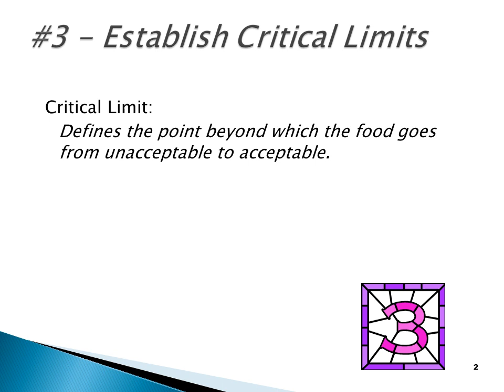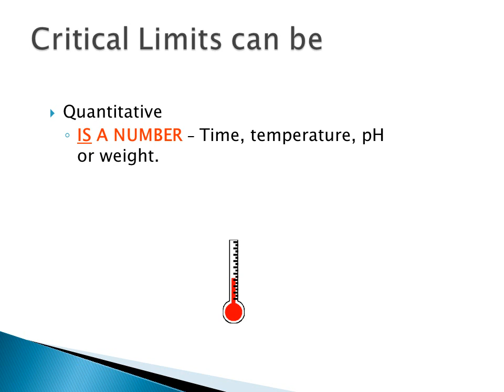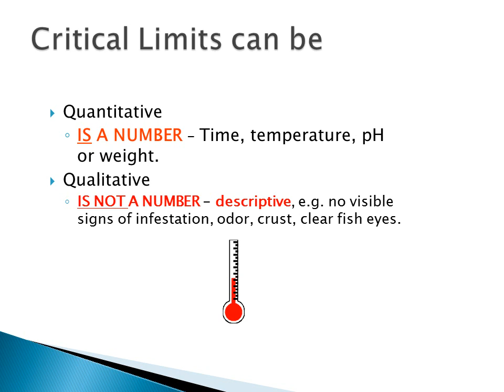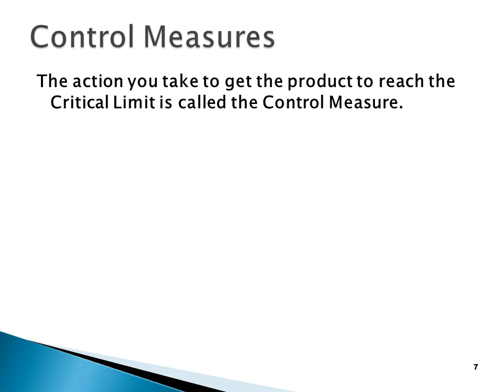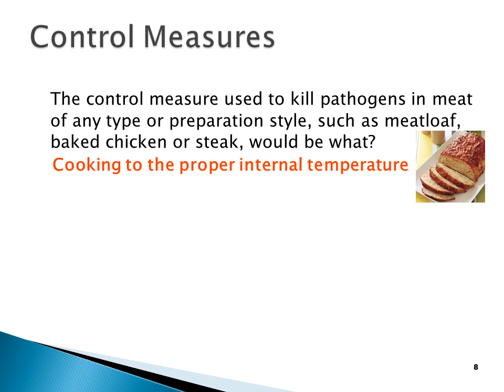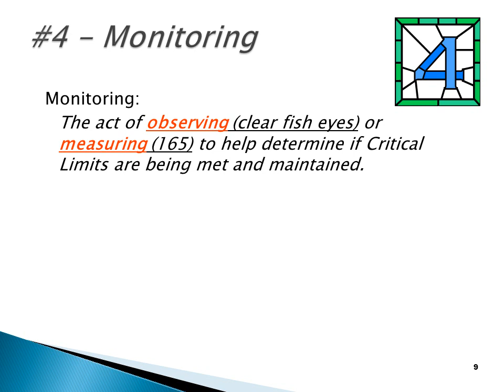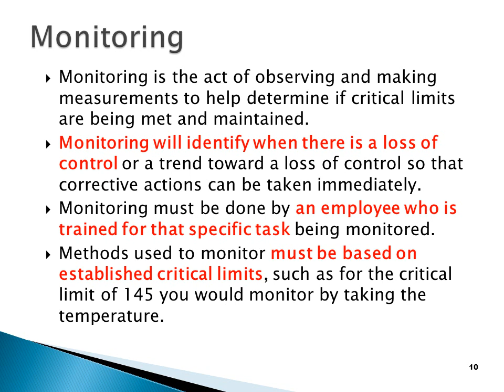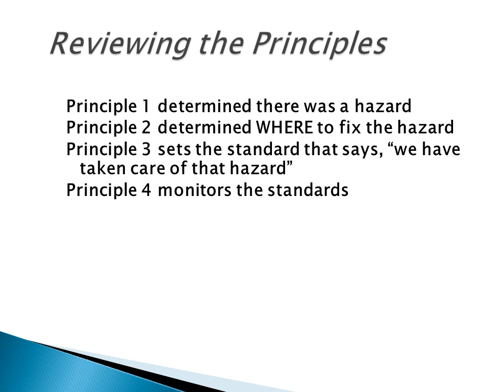HACCP Lecture 10